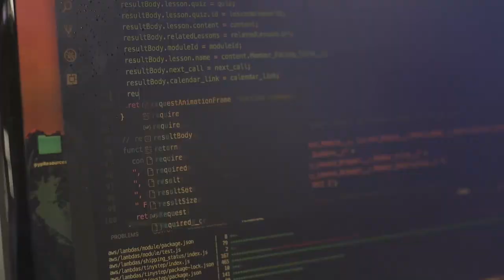VLOG 011: Food Safety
What does food safety mean to you? Check out what it means to us!